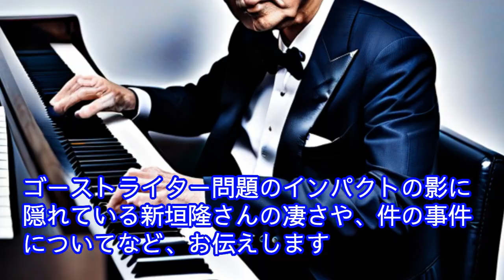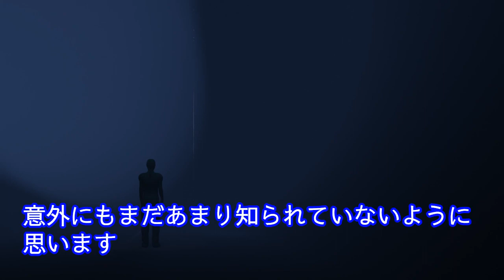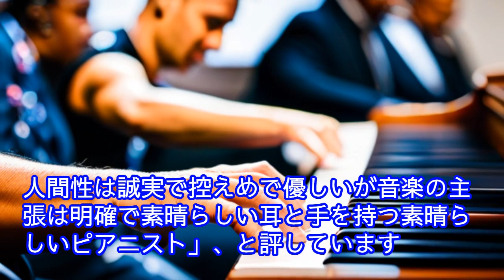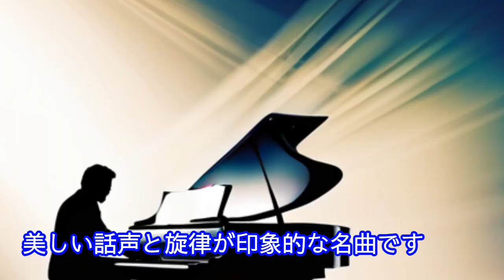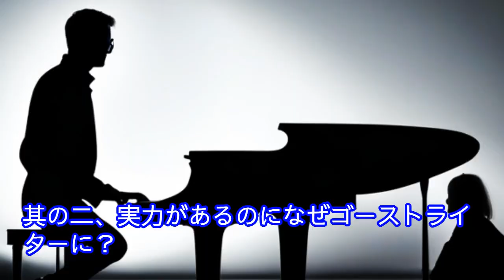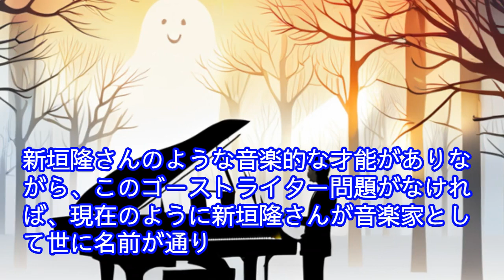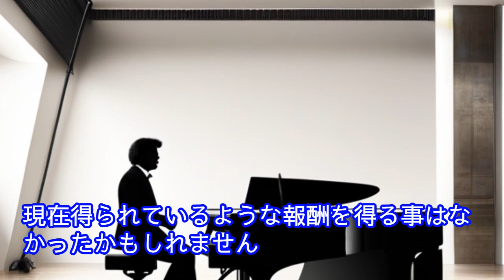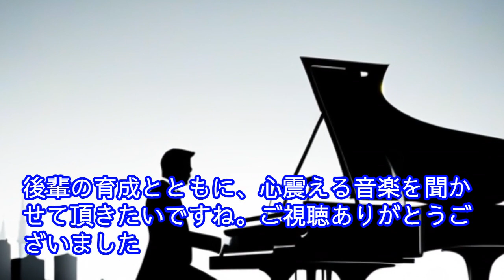新垣隆の天才的なピアノの才能！なぜゴーストライターになったのか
新垣隆さんは、2014年に大問題になった佐村河内守さんのゴーストライター問題で有名になった、日本の作曲家・ピアニストです。
他に類を見ないアート界隈の告発で、日本中の話題をかっさらい一躍時の人になりました。
そんな新垣隆さんは幼い頃から、「天才」と呼ばれるほどの音楽の才能があったのに、なぜゴーストライティングに手を出してしまったのでしょうか。
ゴーストライター問題のインパクトの影に隠れている新垣隆さんの凄さや、件の事件についてなど、お伝えします。